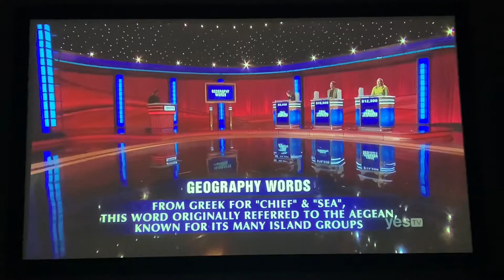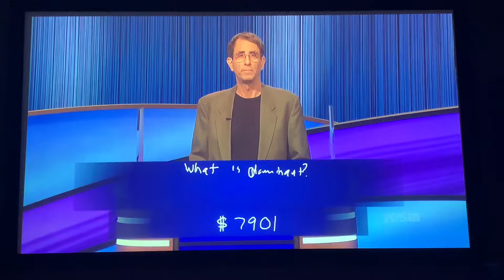Final Jeopardy, I can’t believe it again - Megan Wachspress Day 6 (6/21/22)